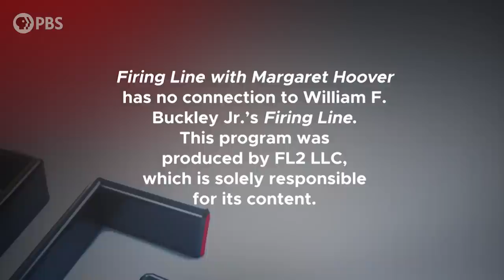Oksana Markarova | Full Episode 9.30.22 | Firing Line with Margaret Hoover | PBS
Ukrainian Amb. to the U.S. Oksana Markarova discusses Russia’s nuclear threats as Putin annexes territory and mobilizes 300,000 reservists. She weighs in on Russian war crimes that she calls “genocide” and makes the case for continued U.S. support.